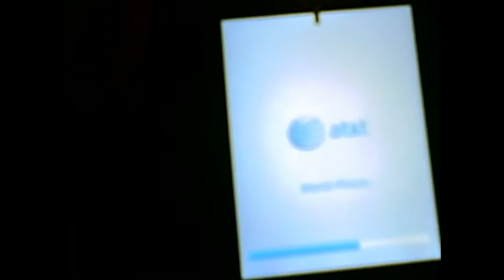Bed Time!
Bowser Wants To Send Bowser JR To Bed. But When Bowser Leaves The Room, Things get Wild!!